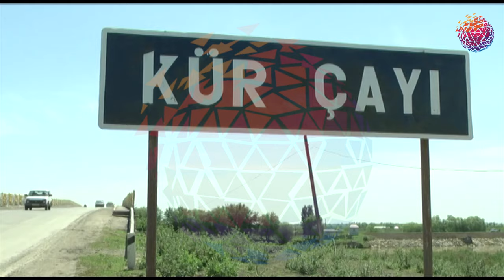Kür çayında batdığı ehtimal olunan şəxs - sudan çıxarılıb və aidiyyəti üzrə təhvil verilib.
Sabirabad rayonunun Cavad kəndi ərazisində, Kür çayında batdığı ehtimal olunan, 1960-cı il təvəllüdlü Qaraxan Hümbətovun axtarışları başa çatıb.
məlumata görə, Q.Hümbətovun meyiti Fövqəladə Hallar Nazirliyinin Kiçikhəcmli Gəmilərə Nəzarət və Sularda Xilasetmə Dövlət Xidmətinin dalğıc-axtarış qrupu tərəfindən tapılaraq sudan çıxarılıb və aidiyyəti üzrə təhvil verilib.